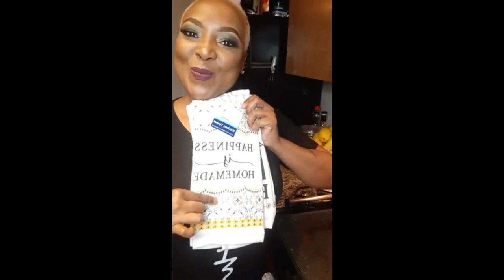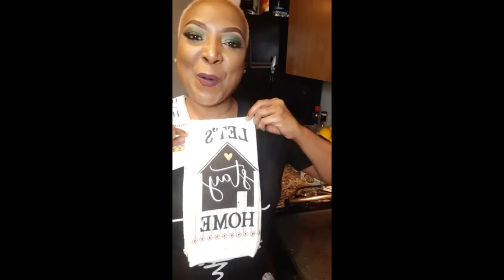SP Studio Kitchen Boozy Brunch 041820